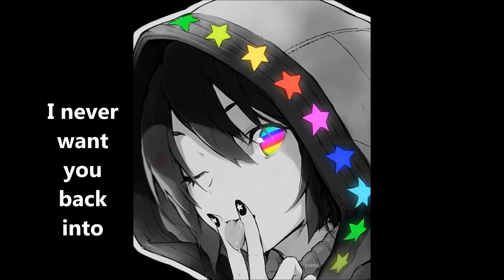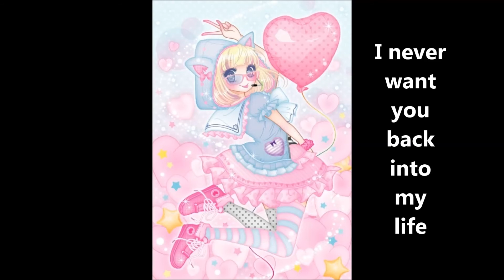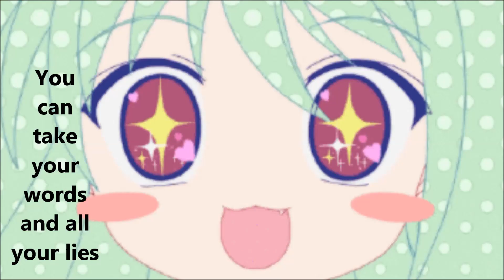Nightcore - Really don't care (lyrics)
I really hope you enjoy this video if you have any questions please ask in the comments .
*Demi Lovato - Really don't care

*Lyrics
You wanna play, you wanna stay, you wanna have it all
 You started messing with my head until I hit a wall
 Maybe I should've known, maybe I should've known
 That you would walk, you would walk out the door, hey!
 Said we were done, then met someone and rubbed it in my face
 Cut to the part, she broke your heart, and then she ran away
 I guess you should've known, I guess you should've known
 That I would talk, I would talk
 But even if the stars and moon collide
 I never want you back into my life
 You can take your words and all your lies
 Oh oh oh I really don't care
 Even if the stars and moon collide
 I can't believe I ever stayed up writing songs about you
 You don't deserve to know the way I used to think about you
 Oh no not anymore, oh no not anymore
 You had your shot, had your shot, but you let go
 Now if we meet out on the street I won't be running scared
 I'll walk right up to you and put one finger in the air
 And make you understand, and make you understand
 You had your chance, had your chance
[Cher Lloyd]
 Yeah, listen up
 Hey, hey, never look back,
 Dumb struck boy, ego intact
 Look boy, why you so mad
 Second guessin', but should've hit that
 Hey Demi, you picked the wrong lover
 Should've picked that one, he's cuter than the other
 I just wanna laugh, cause you're tryna be a hipster
 Kick him to the curb, take a Polaroid picture